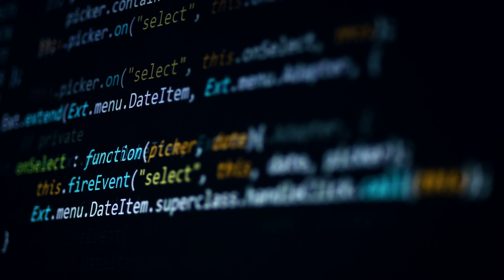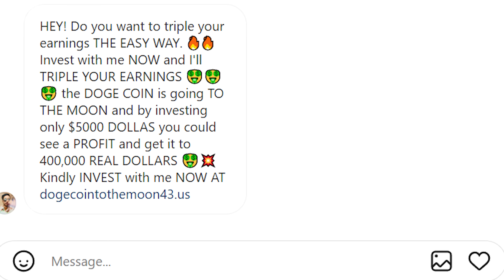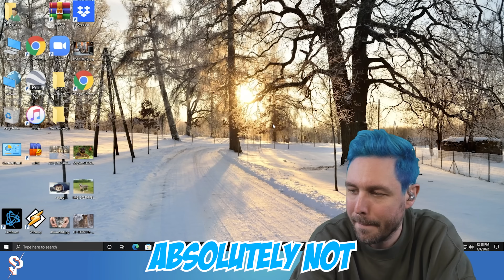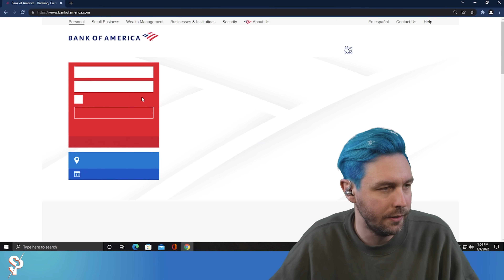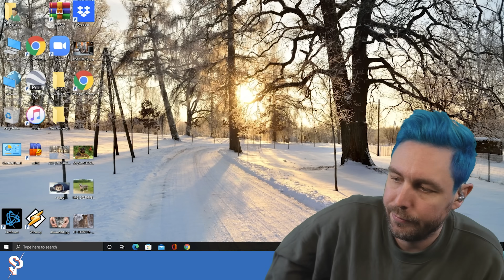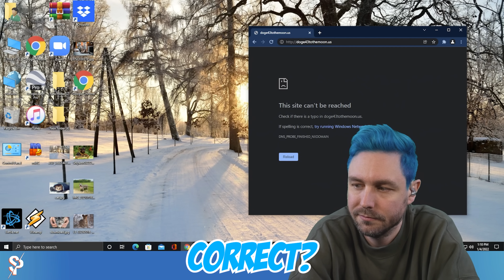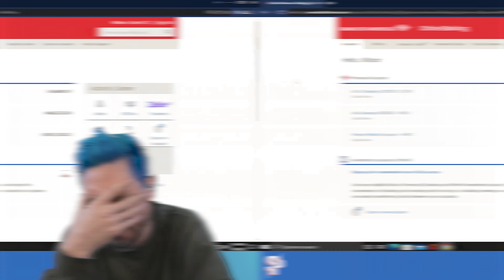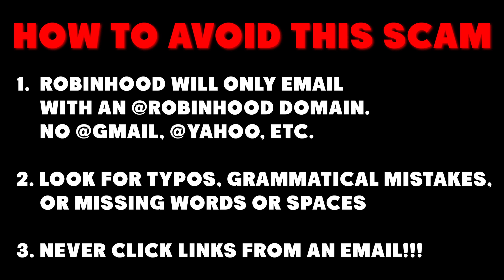Crypto 𝙎𝘾𝘼𝙈𝙈𝙀𝙍 Tried Scamming me with RobinHood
1. Your Bank Saving or Checking accounts
2. Investment accounts or 401k retirement funds
3. Credit and Debit cards
4. Purchasing Gift cards
5. Cash withdrawls
6. Cryptocurrency